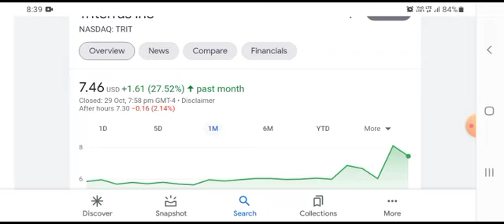TRIT Stock Triterras, Inc Announces Audit Committee Investigation Has Concluded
Investing of any kind involves risk. Your investments are solely your responsibility and we do not provide personalized investment advice. It is crucial that you conduct your own research. I am merely sharing my opinion with no guarantee of gains or losses on investments. Please consult your financial or tax professional prior to making an investment.